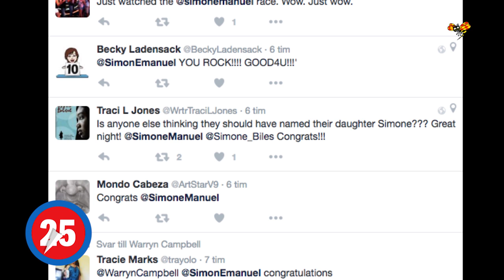Här är dagens hetaste snackisar från OS på 60 sekunder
Svenskan anklagar guldmedaljören för doping, svenske Simon misstas för OS-hjälten och publikfavoriten sämst.